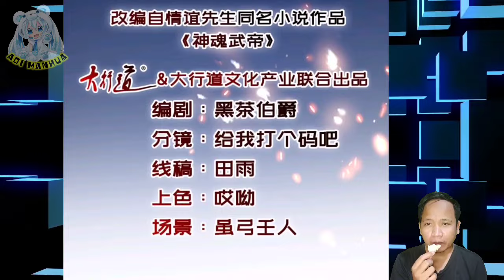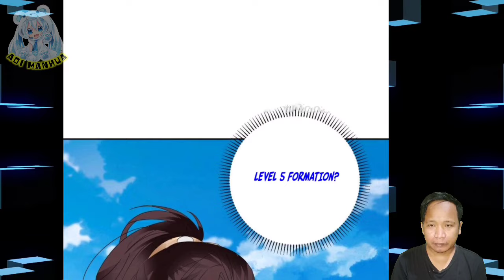Void Dark Spear 🆚 Golden Tiger Spear ™ Heavenly Spirit Martial King Chapter 359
COPYRIGHT / LICENSING